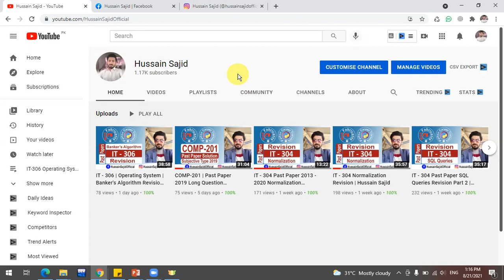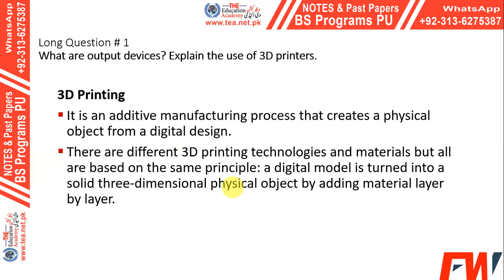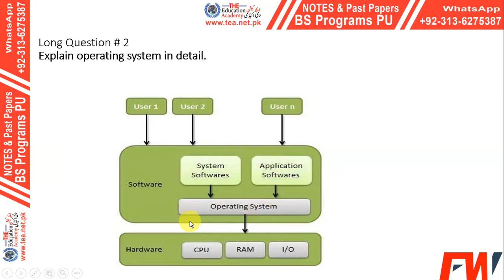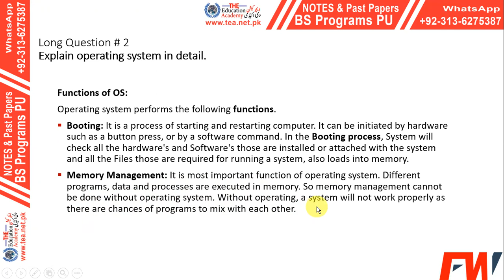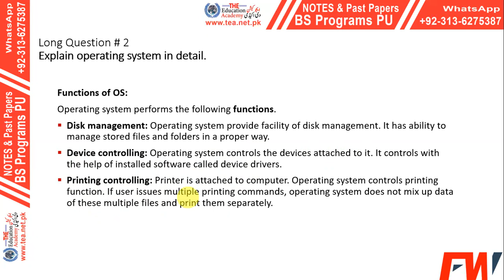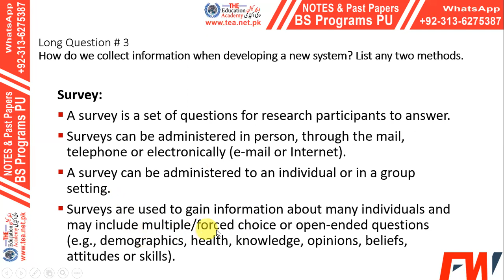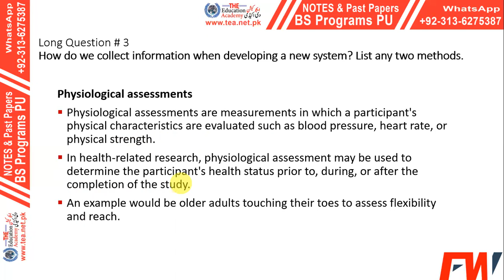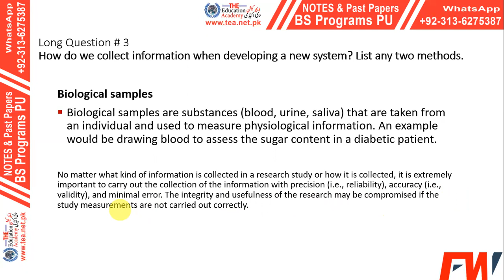COMP-111 | Past Paper 2019 Long Question Solution PU BS 4 Year Program | Hussain Sajid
COMPUTER (INTRODUCTION & APPLICATIONS)
Long Question Solution
Past Paper 2019
Punjab University Semester System